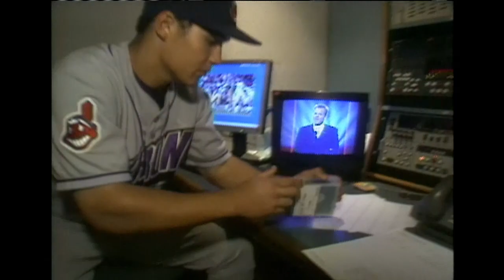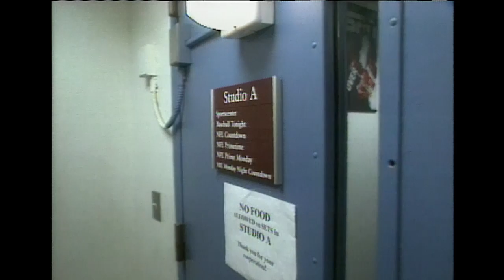Grady Sizemore 2003 SportsCenter segment